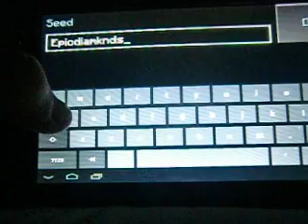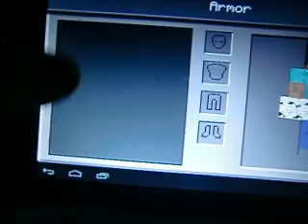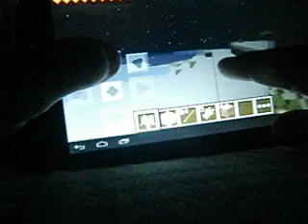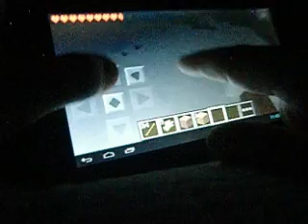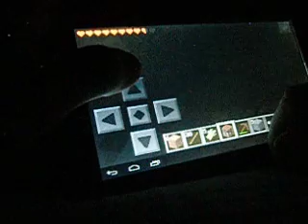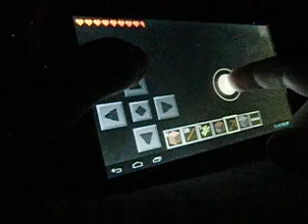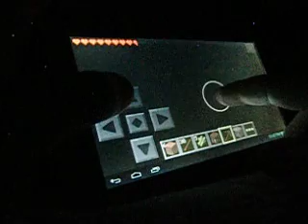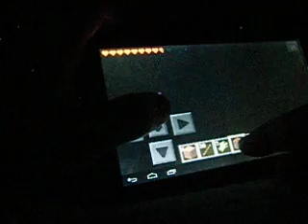minecraft lets play episode 1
CIMG4849.AVI